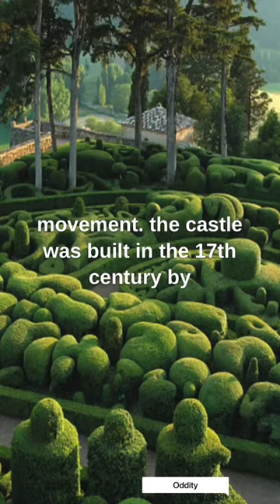An explosion of evergreen Hedges.